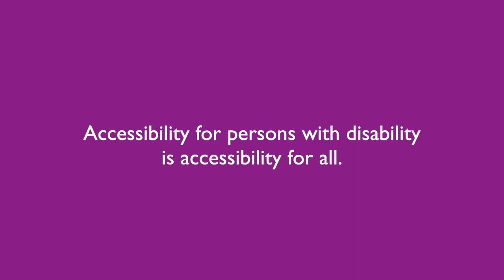PURPLE LIGHT UP for Brookfield Properties, 3rd Dec 2020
Purple Light up, not only lit the towers and street but it brought much need light in the heart and mind of the audience during COVID Times. It was witnessed by more than 25 lacs audience on-ground in Mumbai, Noida, Gurgaon. Lighting curation and execution done by Team Rock Castle.